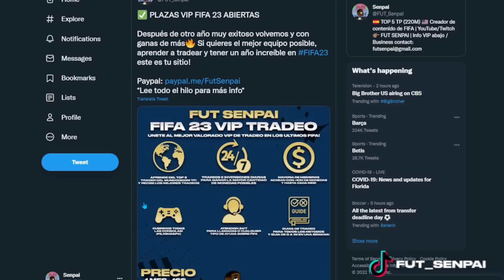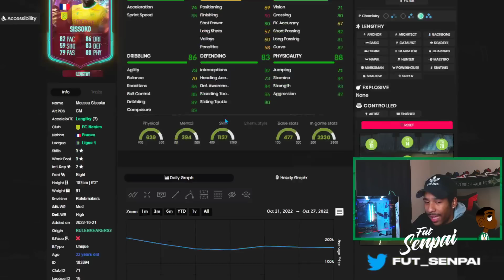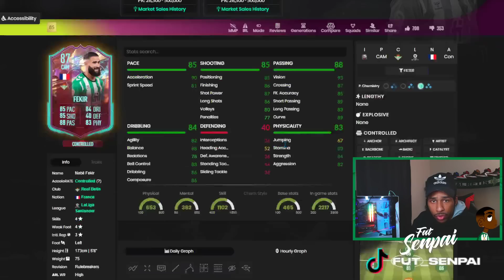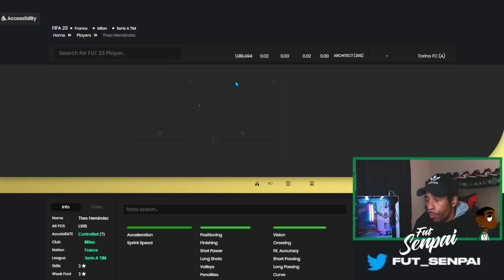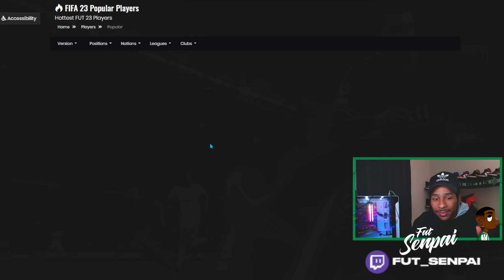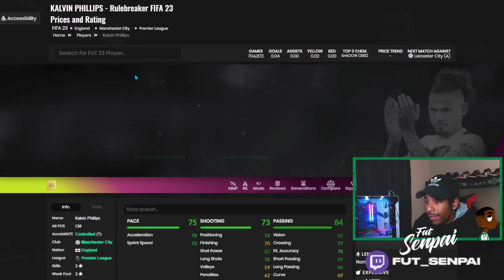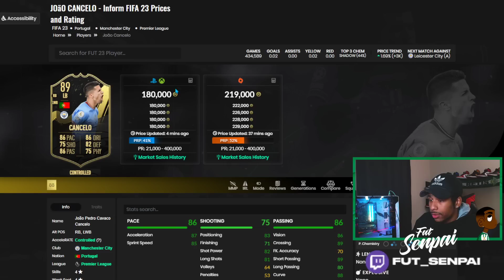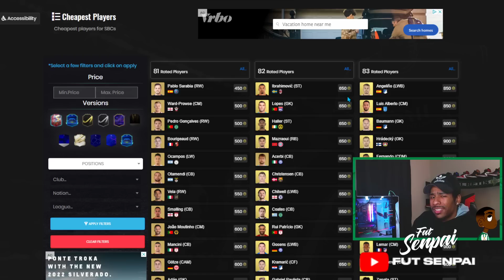📈 MERCADO NO PARA de SUBIR & PROMOCION "OUT OF POSITION" HOY!! | FIFA 23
Compra MONEDAS de FUT 23 Código "Senpai"

00:00 Intro
01:00Info VIP
02:00 Rulebreakers team 2 y TOTW
07:50 Out ot position hoy viernes
10:35 Mercado muy alto
13:00 Bajara el mercado hoy viernes?
17:20 Inversion de medias